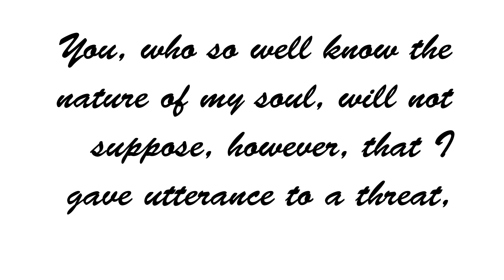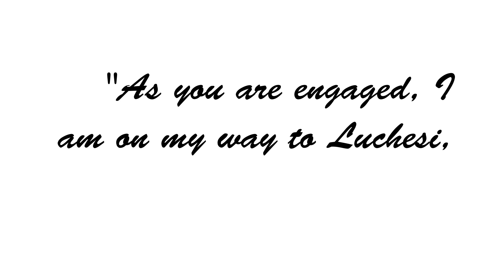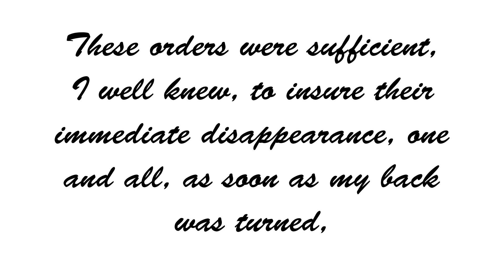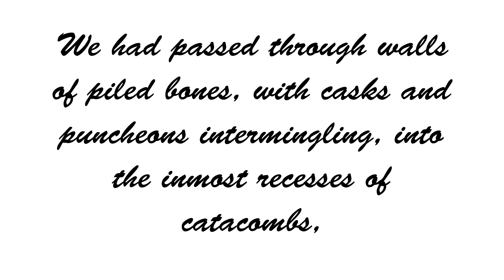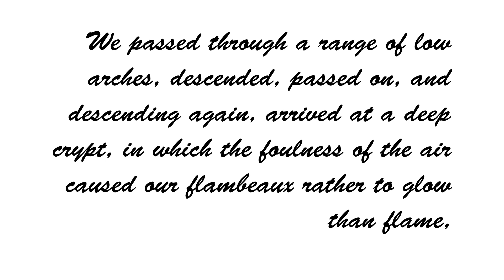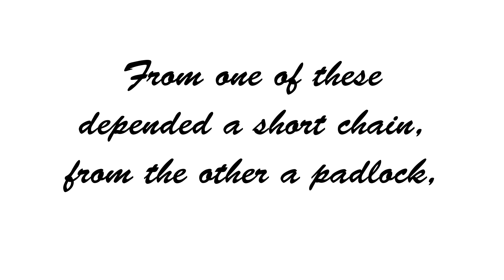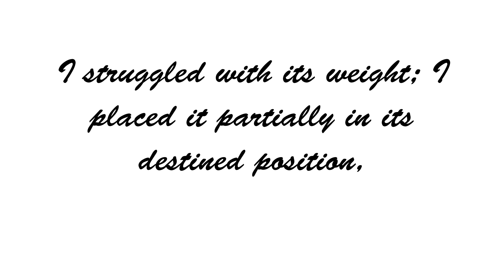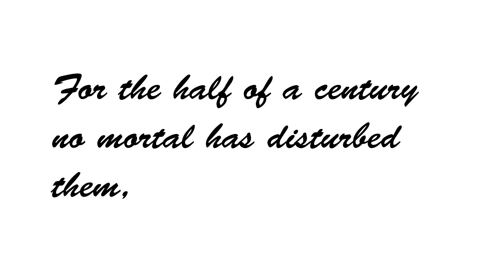The Cask of Amontillado, by Edgar Allan Poe PG1063